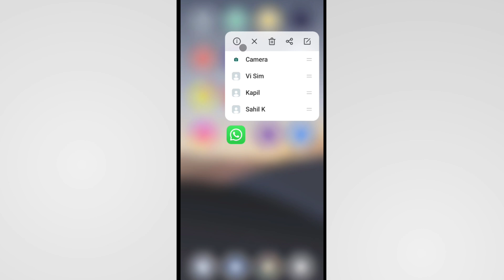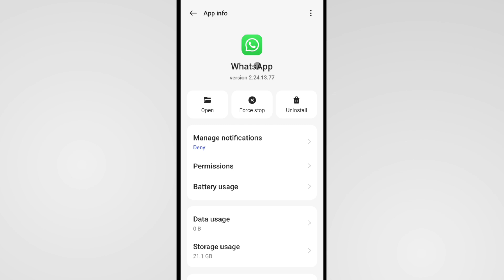Whatsapp Ka Notification Kaise On Kare Oppo | How To Enable Whatsapp Notification In Oppo